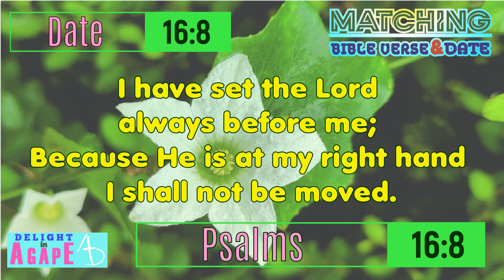Daily Bible verse | Matching Bible Verse - today's Date | 16/8 | Psalms 16:8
Listen to God's word today. Matching Bible Verse Reference with today's Date. Today date is 16/8 and Today's Bible verse is Psalms 16:8.

I have set the Lord always before me;
Because He is at my right hand I shall not be moved.  - NKJV